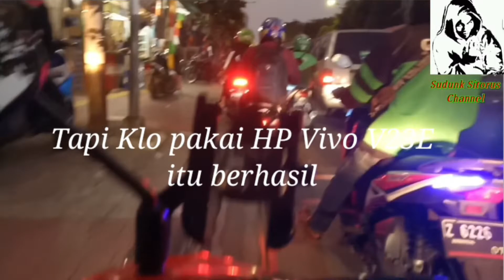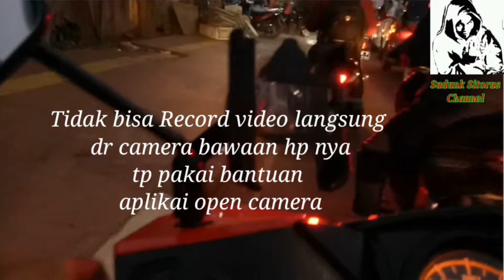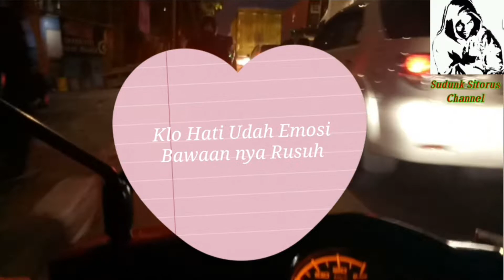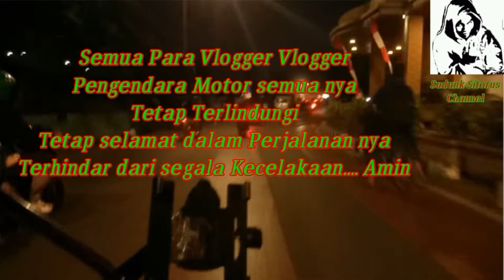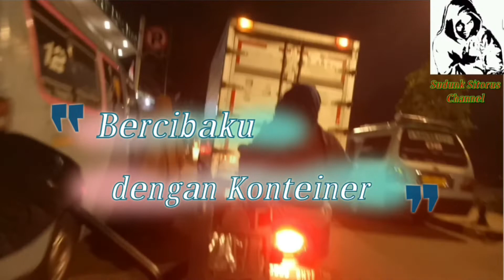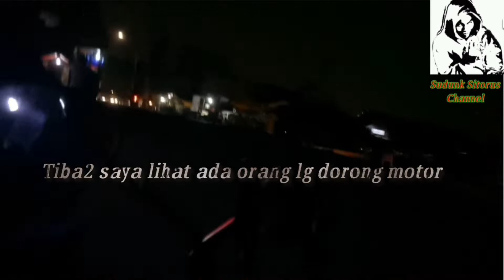Motovlog Sederhana pakai HP JADUL Oppo F1S!!!! apa bisa ya???🤔🤔🤔motovlogpakaihp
hallo... gays.
bertemu kembali dengan saya

Ini merupakan vlog#8 saya mau bahas:
Motovlog Sederhana pakai HP JADUL Oppo F1S! apa bisa ya???

rekam pakai Camera langsung bawaan hp oppo F1S...??
JAWAB nya "TIDAK BISA"
Wajib Pakai Aplikasi Bantuan OPEN CAMERA

Apa alasan nya ya??
kenapa tidak bisa???
mau tau jawaban nya. ??? 🤔🤔

silahkan simak video vlog#8 saya ini.

jangan di skip-skip ya teman-teman biar jangan gagal paham.

Adapun peralatan yg saya pakai adalah antara lain :

1. Hp Oppo F1S ram 4/64 thn 2016 (HP Jadul)

2. Cesh strap dada

3. Mic Clip On modif dr headset tali yg murah

Adapun apikasi yg saya pakai adalah :

1. Apk open camera

2. Apk edit Video seperti : Kinemaster dan Cupcut

ok teman teman tetap support chanel saya

salam motovlog indonesia